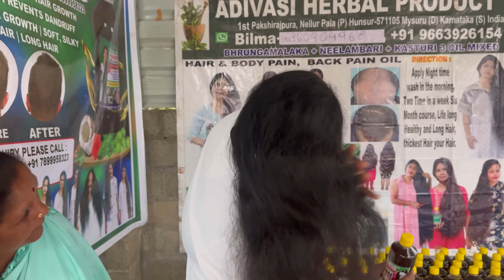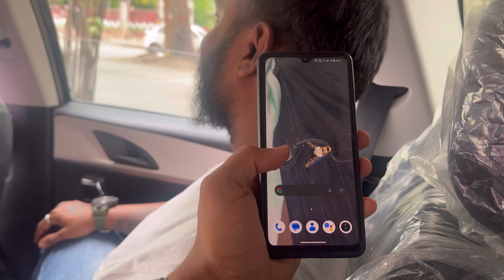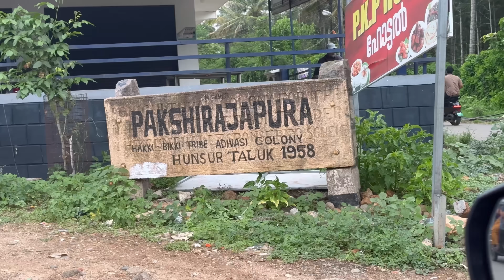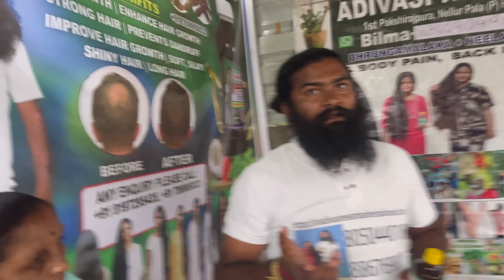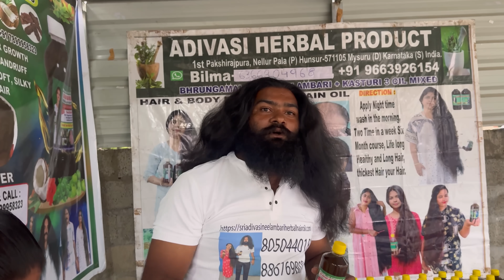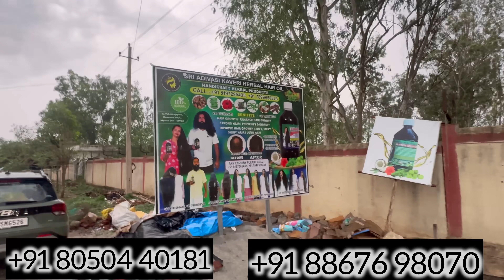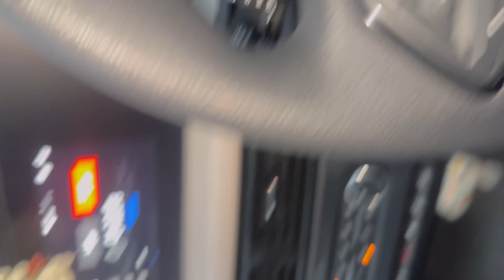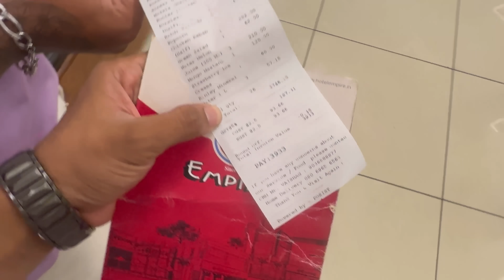New Carನಲ್ಲಿ Family ಜೊತೆ Mysuruಗೆ Long Drive | Samsameer_insta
Hi guys, Welcome Back to my New Vlog. As I said in my previous vlog that today I'm going to Mysuru. Not just me, I'm taking my entire family with me, it's like our first long drive in my New Car. On the way, we stopped in many places for a little break, to my surprise, where ever we stopped, we spotted my subscribers. They identifies us, talked with us and took photos with me. Thanks for showing this much love towards me and my family guys.

And we came to Mysuru, to meet someone and to get some information. watch the full video to know that guys and our first long trip in our new car is successfully completed.